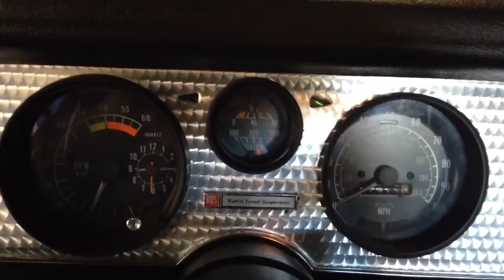Oct 26, 2013